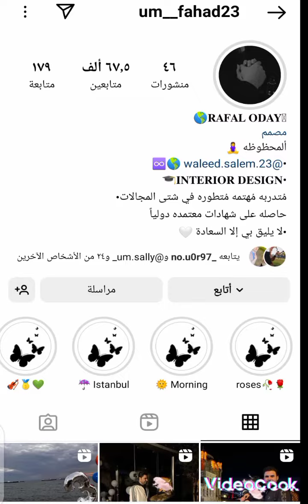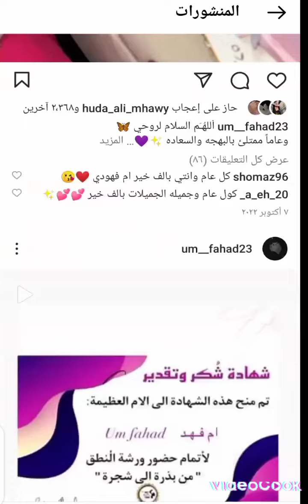جوله بحساب زوجه لاعب وليد سالم